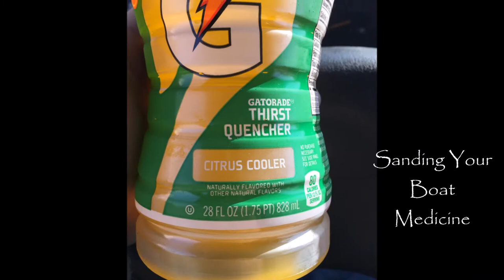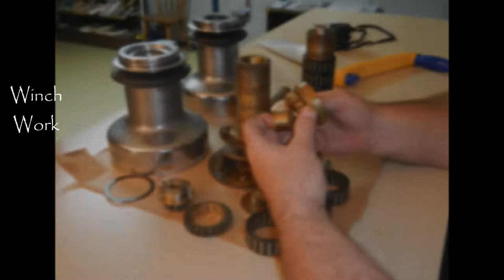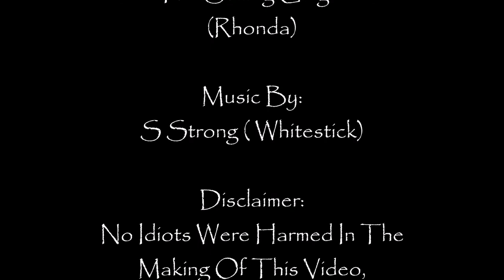UGOWEGO Sailing | Episode 1 | Refit Rodeo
This is a quick rundown, set to music, of our sailboat refit. She had to be sanded down to bare fiberglass for blister repair. She was sealed with barrier coat and repainted. Most of the boat's systems had to be repaired or replaced, including:  plumbing, wiring, and rigging. After about 6 months of long, hard days, she was ready to splash and be on her way down the river, to the Gulf of Mexico.

This is just an intro video. Hopefully, there will be many more to come. The content should improve as should the quality, as we learn to share our story through these videos, so please bear with us :).

We are a family & crew of 3 and two dogs, with a big dream, but no expectations. Getting the boat ready for big water has already been a humbling experience. We can only imagine the lessons mother nature will have in store for us along the way. We will push through, laugh, cry, cuss... whatever we must to travel & see as much of this beautiful earth as we can manage. It's all about freedom. Ugowego is our commitment to one another...none of us is really alone in our challenges, because we are of one heart.

S Strong - Whitestick || FREE Swing Music || Creative Commons Music To Monetize [Download] ||NCS ✔